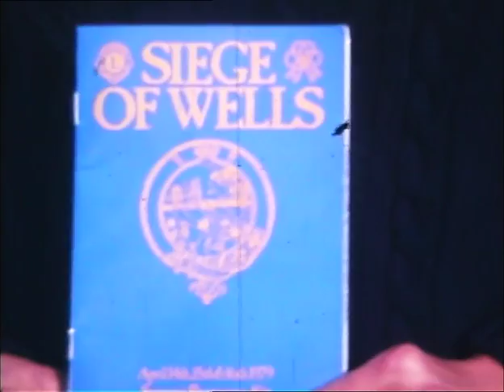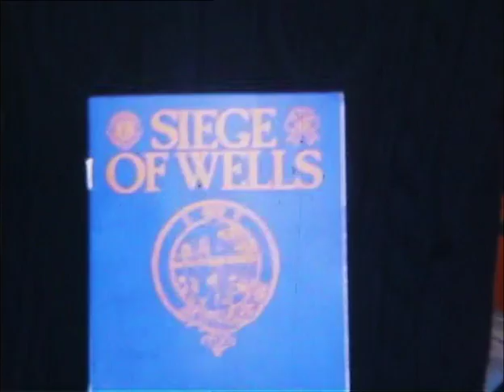Siege of Wells, 15th April 1979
The Sealed Knot Society re-enact the English Civil War action at the Siege of Wells held during April 14-16, 1979.

From Wikipedia:
During the English Civil War, Parliamentarian troops used the cathedral to stable their horses and damaged much of the ornate sculpture by using it for firing practice.
William Penn stayed in Wells shortly before leaving for America, spending a night at The Crown Inn.
Here he was briefly arrested for addressing a large crowd in the market place, but released on the intervention of the Bishop of Bath and Wells.
During the Monmouth Rebellion the rebel army attacked the cathedral in an outburst against the established church and damaged the west front. Lead from the roof was used to make bullets, windows were broken, the organ smashed and horses stabled in the nave. Wells was the final location of the Bloody Assizes on September 23, 1685. In a makeshift court lasting only one day, over 500 men were tried and the majority sentenced to death.